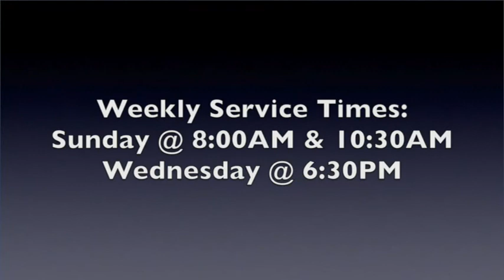White Dove Church, Episode 17B008